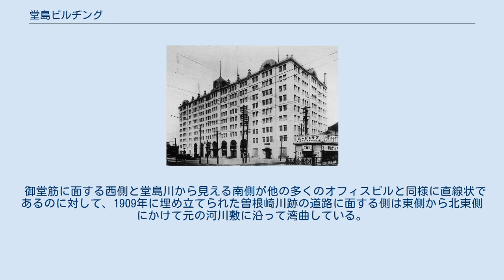堂島ビルヂング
堂島ビルヂング（どうじまビルヂング）は、大阪市北区西天満二丁目に存在する株式会社堂島ビルヂング保有のオフィスビルである。
通称は堂ビル（どうビル）。
 堂島ビルヂング（建設当初の姿） 長崎県出身の実業家で政治家でもあった橋本喜造が株式会社堂島ビルヂングを設立。
堂島ビルヂングは1923年（大正12年）7月に竣工し、同時に同ビルホテルも開業した。
東京の丸ビルと並び称された。
 1960年（昭和35年）、1999年（平成11年）と2度の大改修により、外観は建設当時から大きく変化しているが、平成・令和期に入っても現役のオフィスビルとして使用されている。
 御堂筋に面する西側と堂島川から見える南側が他の多くのオフィスビルと同様に直線状であるのに対して、1909年に埋め立てられた曽根崎川跡の道路に面する側は東側から北東側にかけて元の河川敷に沿って湾曲している。
（建設時の写真は南西側、2018年の写真は西側から撮影されたものである。） ^ 鷲尾九郎（竹中のデザイン） - 竹中工務店ウェブサイト ^ 藤井彌太郎（竹中のデザイン） - 竹中工務店ウェブサイト ^ a b c 株式会社堂島ビルヂング 第148期決算公告 ^ 雲仙観光ホテル「ホテルの歴史」 ^ リフォーム事業 - 野村建設工業 ^ 一般財団法人建材試験センター『建材試験情報』2009年5月号